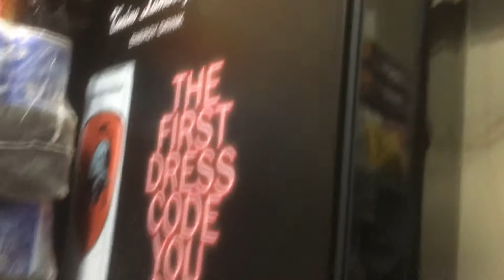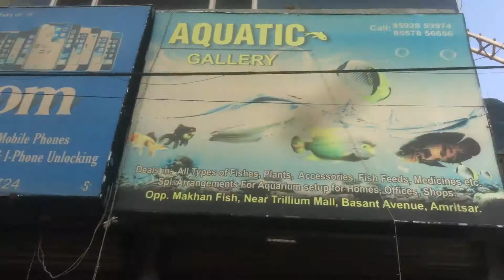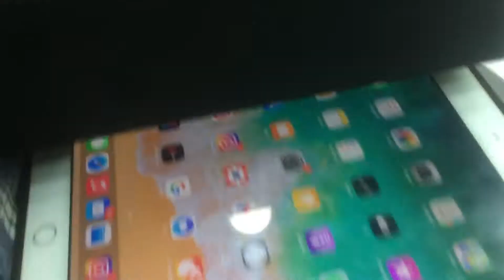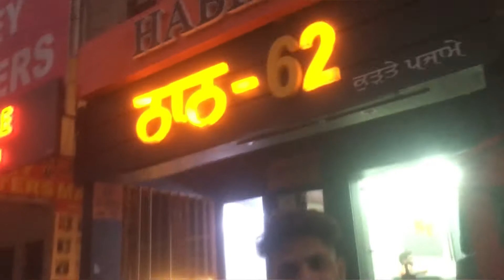18 October 2021 Rose" garden 💐ll fishpond 🐢 .....golden temple ☺️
vadiya lag Gaye sab Sahi karo channel 🙏🏻